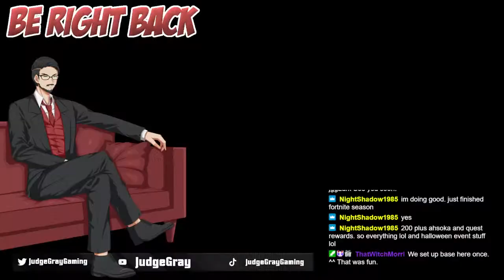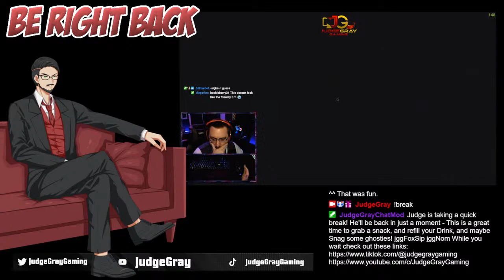Hunt for a Cement Mixer with Twitch Integration | 7 Days to Die Day 38 | First Time Playthrough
Judge Spent the first hour trying the new LOTR Game. Now he is seeing if he can get the cement mixer in  7D2D